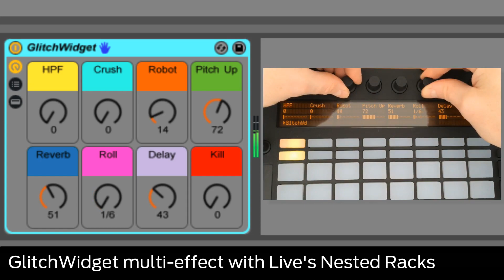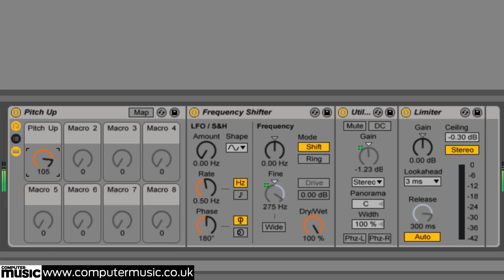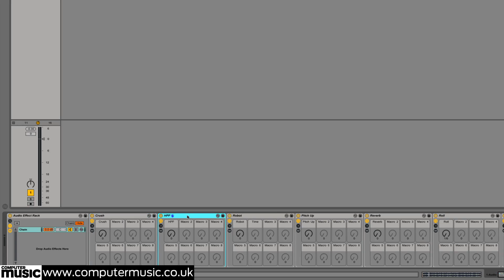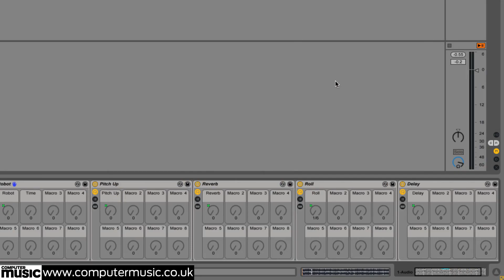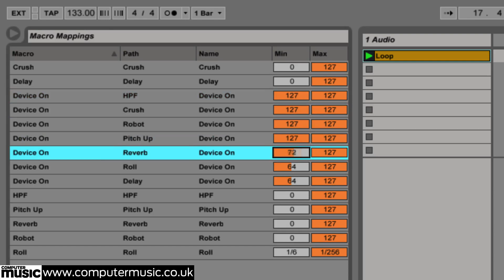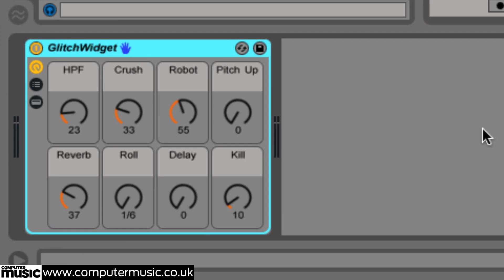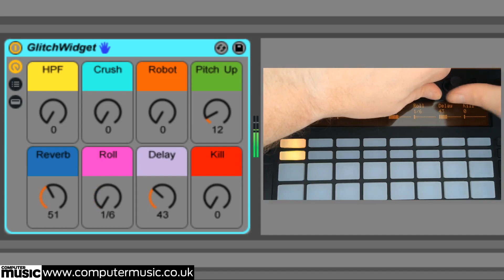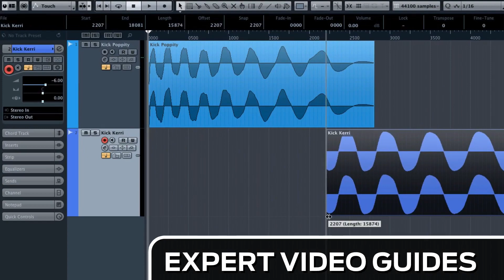GlitchWidget multi-effect with Live's Nested Racks - 2 of 20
Part 2 of 20 from RACK BUILDER, our HUGE video-packed guide to DIY device creation.